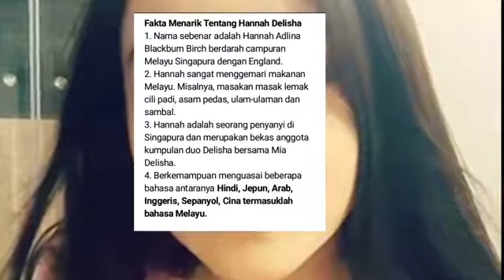Biodata Hannah Delisha...Anda Mesti Senyum Bila Tahu Nama Penuh....